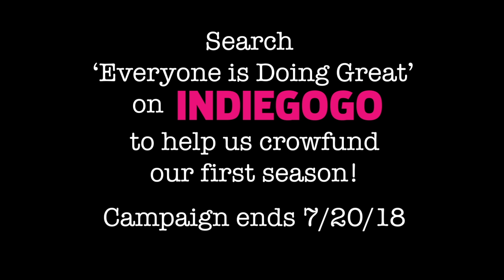Why is the show called 'Everyone is Doing Great'?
James Lafferty and Stephen Colletti talk about the inspiration for the title of the show.